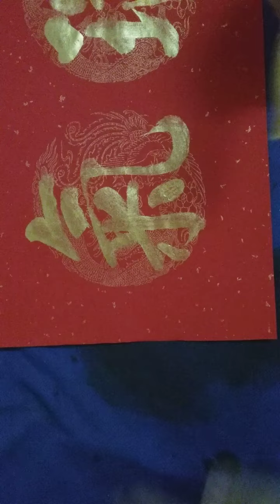=福龙贺歲，龙腾瑞氣😍😍😍